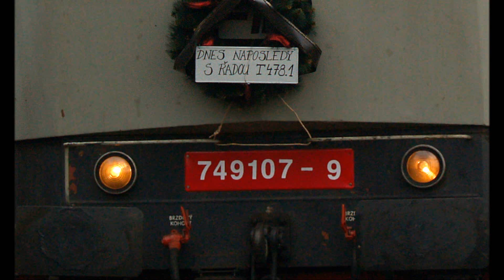Bardotky naposled na Pacifiku - 14.12.2013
S příchodem nového GVD 2013/2014 skončily v pravidelném provozu tyto úžasné stroje pod přezdívku Bardotky neboli Zamračené. Jejich bohužel poslední jízda se konala na Posázavském pacifiku (210), kde od 15.12. jsou nasazeny do turnusu Brejlovci.
Jsem rád, že jsem se zúčastnil tohoto rozloučení! Nikdy nezapomeneme!